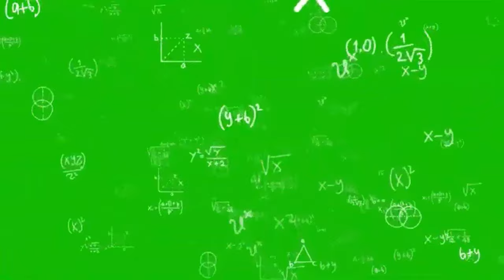MATH GREEN SCREEN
Hello everyone and welcome to the Green Screen channel. I created this template specifically for you all, I hope it is useful to you.